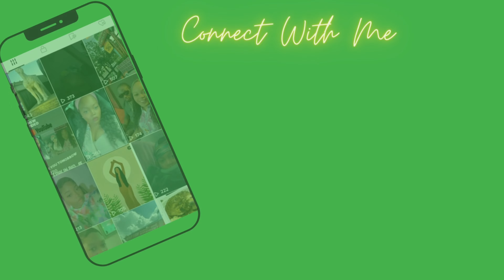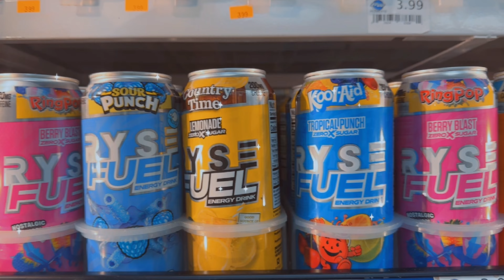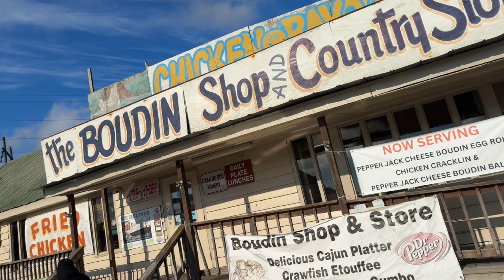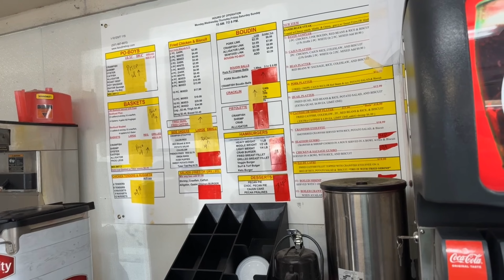Road Trip / LSU